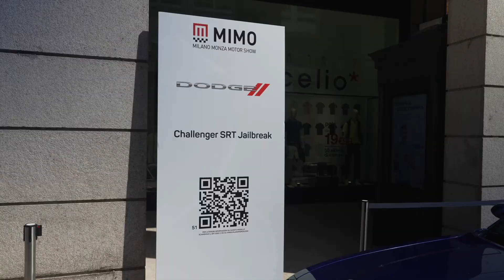Dodge Challenger SRT Jailbreak @ Milano Monza Open Air Motor Show 2022